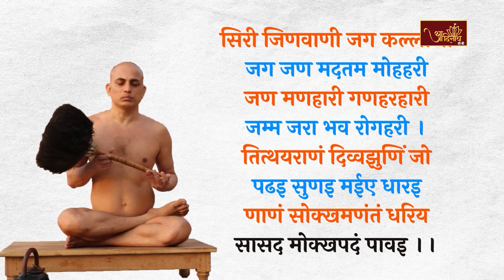Pranamya Sagar Ji Maharaj || 21-10-2023 || Pravachan मुनि श्री 108 प्रणम्य सागर जी महाराज (प्रवचन)